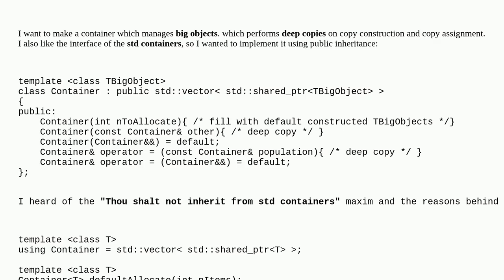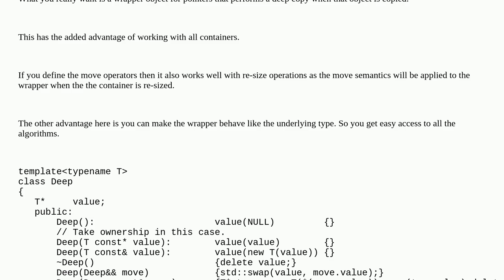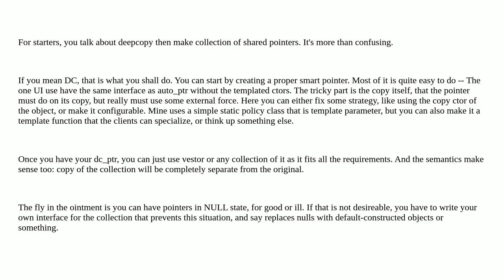Codereview: How to design interface of deep-copy behaving pointer containers?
How to design interface of deep-copy behaving pointer containers?

  c++ c++11